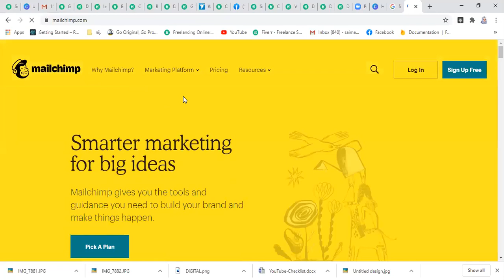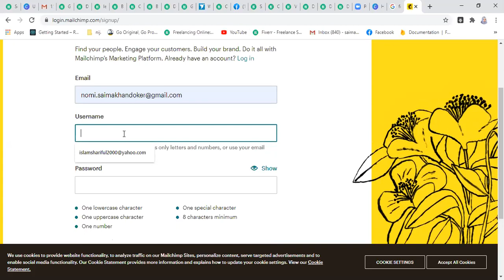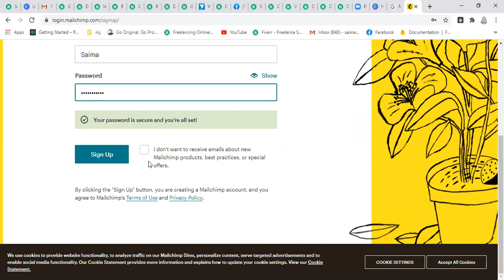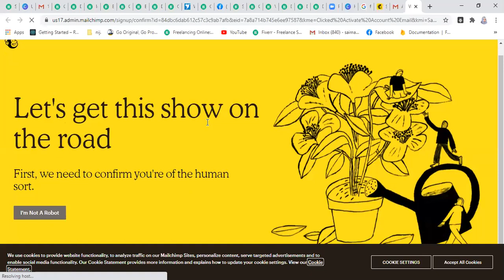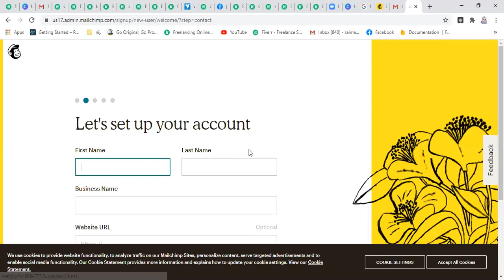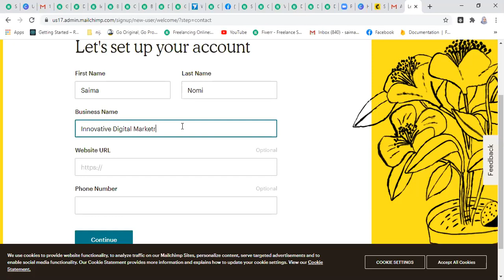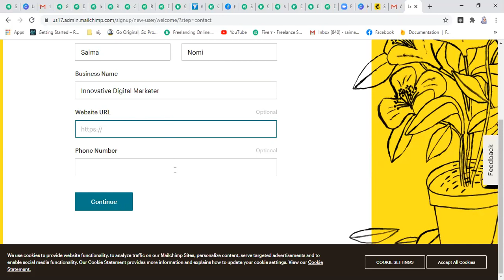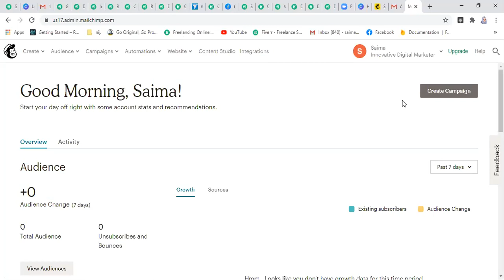Digital Marketing Batch- CTG DM 109 | Class-23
Batch: CTG DM 109
Mentor: Jannatul Mawa Ena